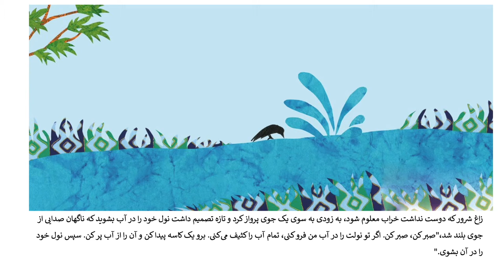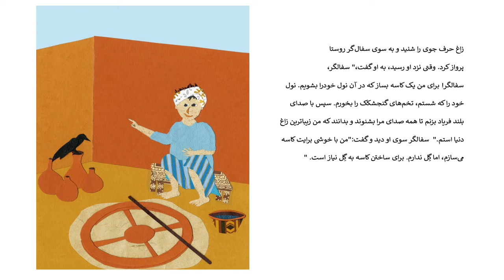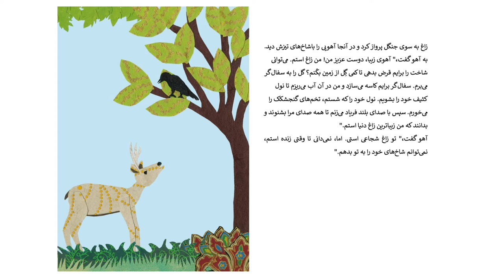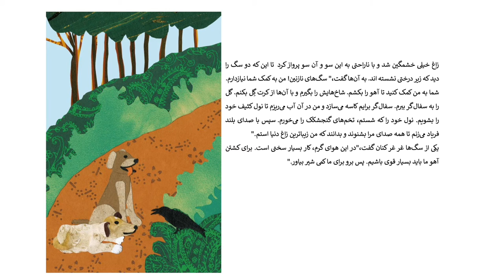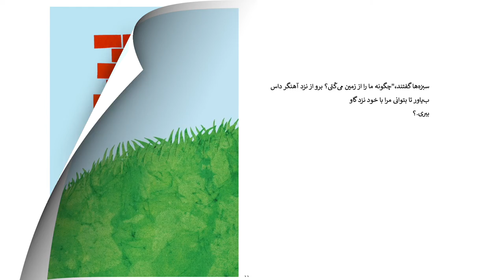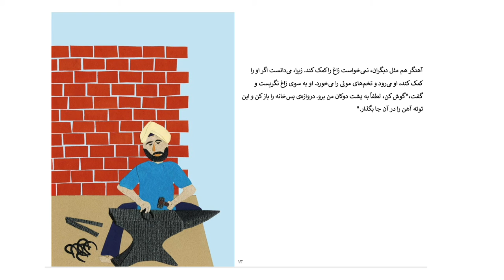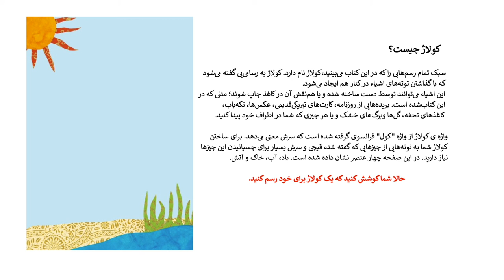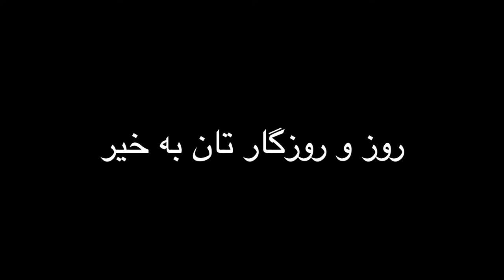گنجشکک و زاغ:‌ افسانه‌ی مردمی پنجاب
زاغی شرور می‌خواهد تخم گنجشککی  را که مونی نام دارد، بخورد. گنجشکک شجاع و هوشیار برایش می‌گوید که او باید نخست نولش را که که کثیف است بشوید. زاغ برای شستن نولش از سفال‌گر، سبزه‌زار، آهنگر و ... کمک می‌گیرد. آیا او موفق می‌شود؟
این کتاب از پایگاه ستوری ویور توسط عبدالرحیم احمد پروانی به فارسی برگردان شده است.